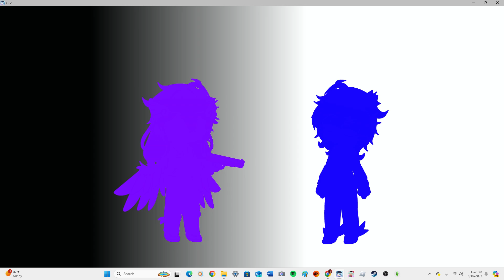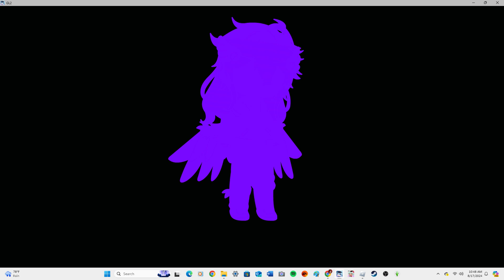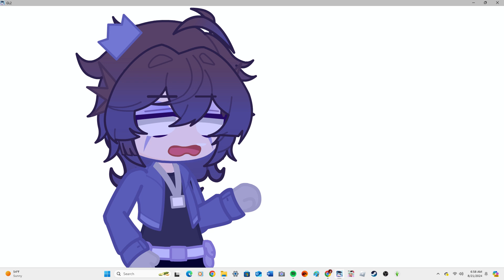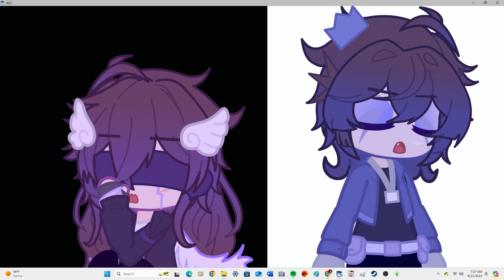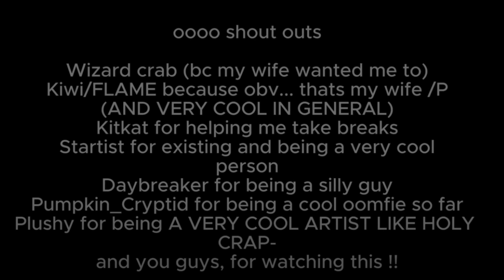Ruler of Everything - in GL2 !!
words from me:
back to cccc !! :3 THIS TOOK SO LONG TO ACTUALLY DO BECAUSE MY MOTIVATION WAS AUGHH

Ruler of Everything (Chonny Jash)

You should sub to these people :3

socials!!!